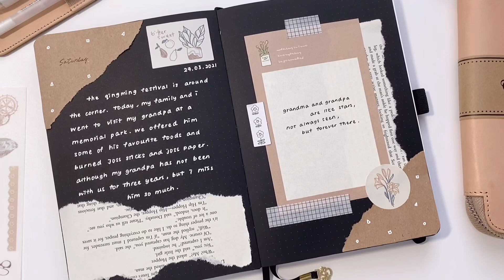🪴 journal with me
hi everyone! ⛅️

today’s video is a journal with me video and i’ll be journaling on black paper. yes guys, it’s black paper! besides that, i would also like to thank Galen Leather for sending me one of their beautiful products which is the leather notebook folio! i really love how easy it is to store my notebooks and stationeries and bring it along wherever i go! lastly i hope you guys will enjoy this video and remember to take care and stay safe!

lots of love from lootengstudio ❤️

stationeries ✏️
-norino glue tape
-weekly wooden stamps
-gelly roll white gel pen 10
-pentel energel black gel pen 0.5
-grid washi tape

-iPhone 11
-VLLO

about me✨
-22 years old (2 February 1999)
-malaysian
-university student

discounts 📔